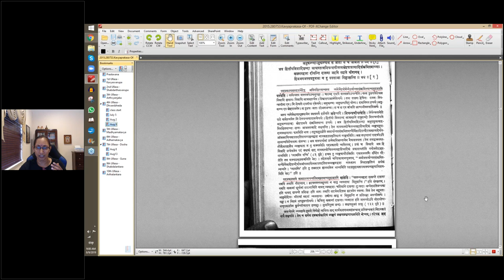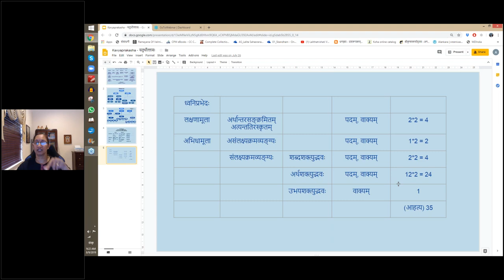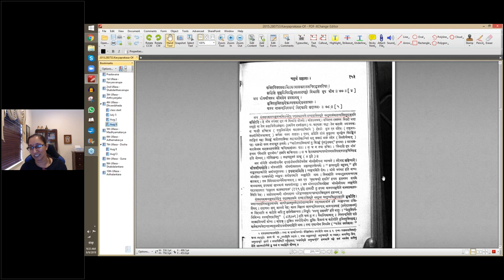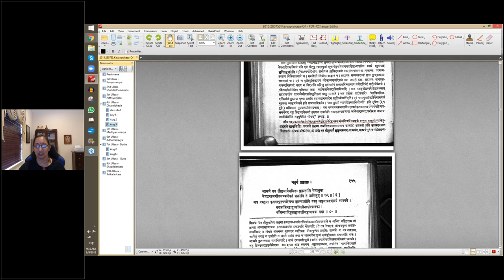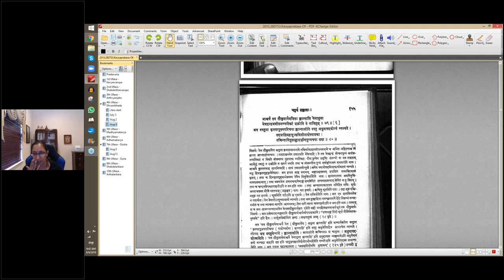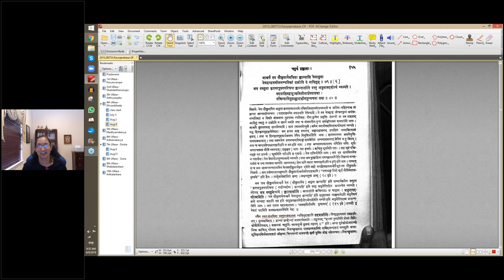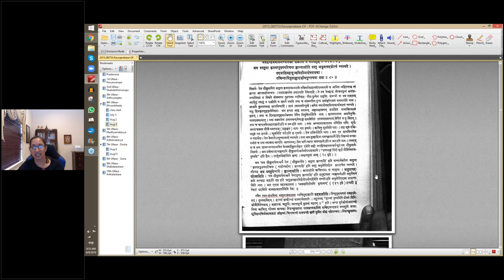काव्यप्रकाशः (I year) - उल्लासः 04 - पाठः २७ (Tamil lecture)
खलव्यवहारा दृश्यन्ते दारुणा यद्यपि तथापि धीराणाम् । हृदयवयस्यबहुमता न खलु व्यवसाया विमुह्यन्ति ॥ ७४ ॥ [२]
अत्र विमुह्यन्तीति ।

लावण्यं तदसौ कान्तिस्तद्रूपं स वचःक्रमः ।
तदा सुधास्पदमभूदधुना तु ज्वरो महान् ॥ ७५ ॥
अत्र तदादिपदैरनुभवैकगोचरा अर्थाः प्रकाश्यन्ते ।

यथा वा —
मुग्धे मुग्धतयैव नेतुमखिलः कालः किमारभ्यते
मानं धत्स्व धृतिं बधान ऋजुतां दूरे कुरु प्रेयसि ।
सख्यैवं प्रतिबोधिता प्रतिवचस्तामाह भीतानना
नीचैः शंस हृदि स्थितो हि ननु मे प्राणेश्वरः श्रोष्यति ॥ ७६ ॥ [३]
अत्र भीताननेति । एतेन हि नीचैःशंसनविधानस्य युक्तता गम्यते ।

भावादीनां पदप्रकाश्यत्वेऽधिकं न वैचित्र्यमिति न तदुदाह्रियते ।

रुधिरविसरप्रसाधितकरवालकरालरुचिरभुजपरिघः ।
झटिति भ्रुकुटि विटङ्कितललाटपट्टो विभासि नृप भीम ॥ ७७ ॥ [४]
भीषणस्य भीमसेन उपमानम् ।

भुक्तिमुक्तिकृदेकान्तसमादेशनतत्परः ।
कस्य नानन्दनिस्यन्दं विदधाति सदागमः ॥ ७८ ॥ [५]
काचित् सङ्केतदायिनमेवं मुख्यया वृत्त्या शंसति ।

सायं स्नानमुपासितं मलयजेनाङ्गं समालेपितं
यातोऽस्ताचलमौलिमम्बरमणिर्विस्रब्धमत्रागतिः ।
आश्चर्यं तव सौकुमार्यमभितः क्लान्तासि येनाधुना
नेत्रद्वन्द्वममीलनव्यतिकरं शक्नोति ते नासितुम् ॥ ७९ ॥ [६]
अत्र वस्तुना कृतपरपुरुषपरिचया क्लान्तासीति वस्तु अधुनापदद्योत्यं व्यज्यते ।

तदप्राप्तिमहादुःखविलीनाशेषपातका ।
तच्चिन्ताविपुलाह्लादक्षीणपुण्यचया तथा ॥ ८० ॥
चिन्तयन्ती जगत्सूतिं परब्रह्मस्वरूपिणम् ।
निरुच्छ्वासतया मुक्तिं गतान्या गोपकन्यका ॥ ८१ ॥ [७]
अत्र जन्मसहस्रैरुपभोक्तव्यानि दुष्कृतसुकृतफलानि वियोगदुःखचिन्तनाह्लादाभ्यामनुभूतानीत्युक्तम् । एवं चाशेषचयपदद्योत्ये अतिशयोक्ती ।